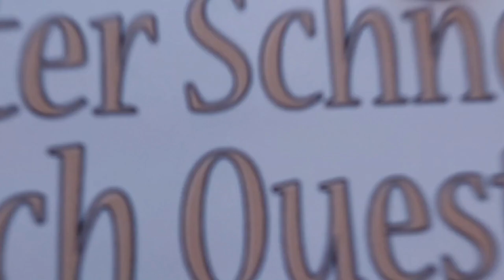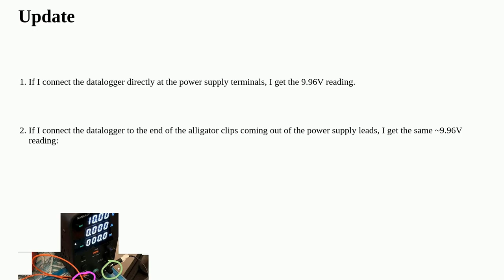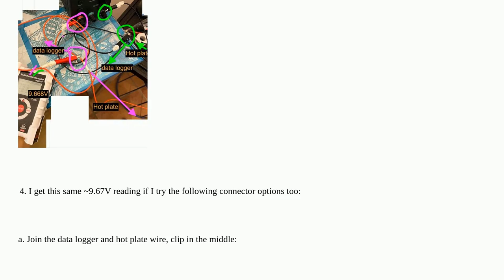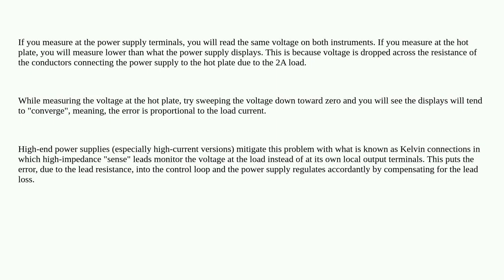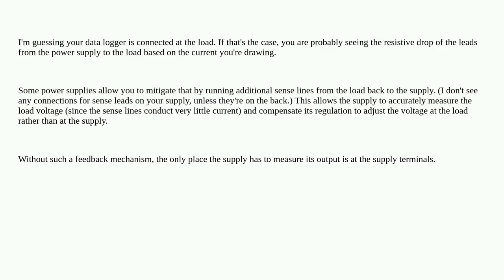Electronics: Why might my circuit's measured voltage drop when I add more load to it?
Why might my circuit's measured voltage drop when I add more load to it?

A special thanks goes out to the community

  power-supply voltage-measurement measurement circuit-analysis